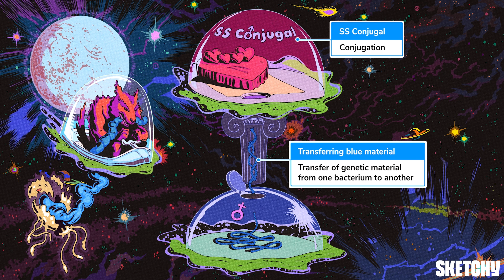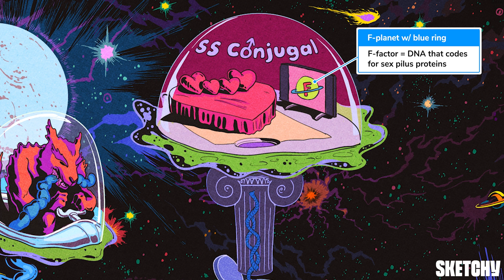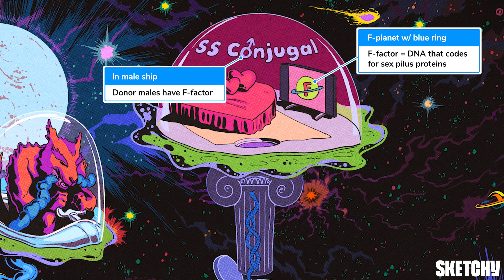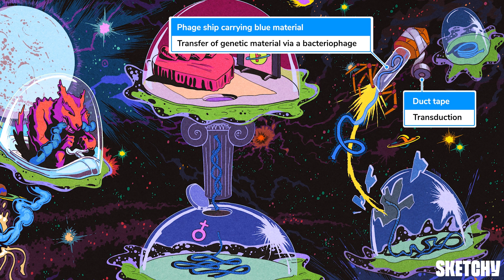Genetic Recombination: Transformation, Conjugation, Transduction (Full Lesson) | Sketchy MCAT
Explore genetic recombination in bacteria. Understand how processes like transformation, conjugation, and transduction contribute to genetic diversity and drive bacterial evolution.

00:00 Introduction
00:20 Binary Fisson
00:46 Bacterial Recombination
00:59 Transformation
01:30 Conjugation
03:19 Transduction
04:10 Conclusion

Join over half a million students who became doctors with Sketchy!